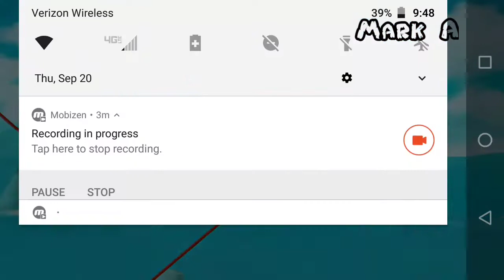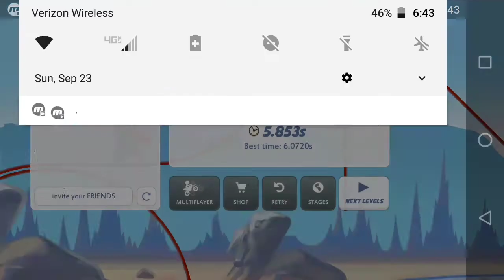Bike Race Pro License Challenge #22 Elite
Challenge #22 Elite